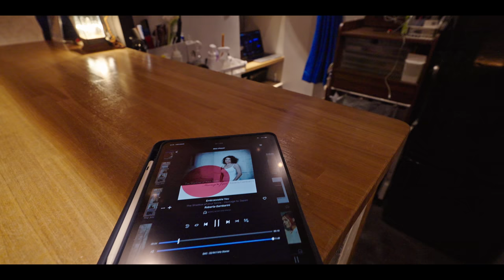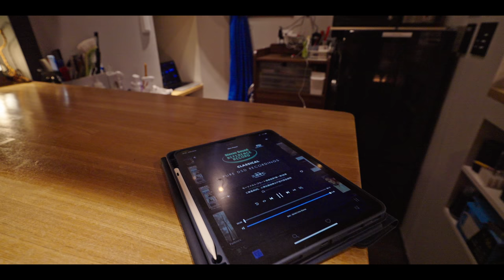バー？いいえバーバーです！福岡ヘアーサロン "ROYAL" 10年越しの夢『ケンリックサウンド』を導入 10 Year Old Dream KENRICK JBL Speakers Came True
福岡県・ヘアーサロン・ロイヤルに、以下と同一カスタムスピーカーであるJBL 4312 MkIIスペシャル )を納品しました。新開発アルニコ・ベリリウムツイーター搭載オールアルニコの当スピーカーのみならず、ケンリックサウンドチューン845真空管アンプ、PC2台体制 KENRICK Diretta ASIO による音楽再生システムなど、システム一式で購入いただきました。最高の音空間になったと思います。

0:15 Short Interview
5:49 Music Playback
24:39 Main Interview

Hair Salon "ROYAL"
〒814-0021
福岡県福岡市早良区荒江3丁目28−13
LINEでの予約が可能です（ID : btwqf920）

Kami-ikedai
Otaku, Tokyo
145-0064
Japan